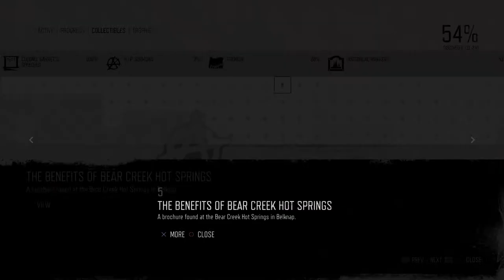Days Gone Mission Tourism #5